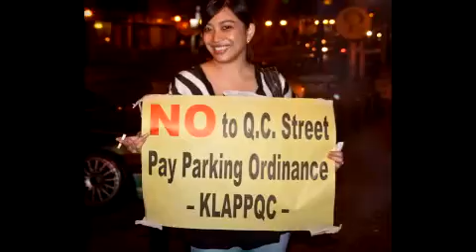Club Corona Barkada